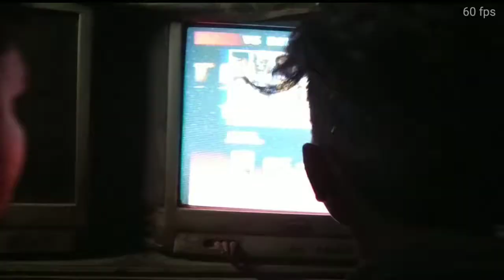Tekken 3 - Paul vs Jin (Jonty vs Abhishek)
khi aur ja rhe tha muka mila to khelene lge
dono .